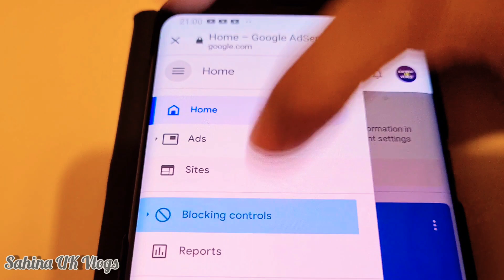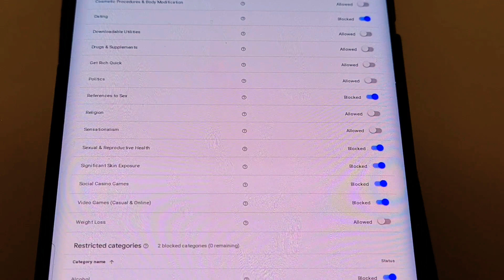Halal Income From YouTube | How To contol Sensitive Ad's For YouTube | হালাল অ্যাড বসাবেন কিভাবে